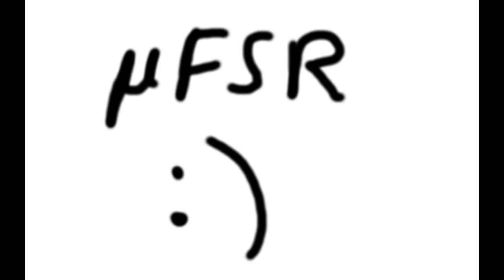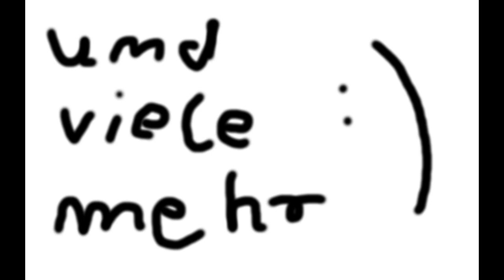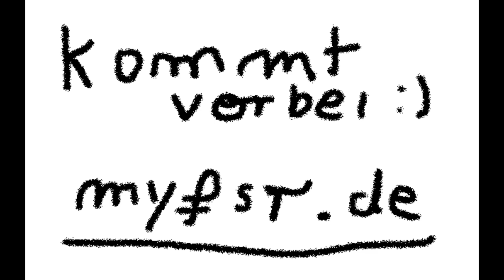Der Fachschaftsrat Mathematik stellt sich vor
Der Fachschaftsrat ist die studentische Vertretung aller Studierender der Fachschaft Mathematik. Wir organisieren Veranstaltungen, sammeln Altklausuren und Skripte oder entsenden in Gremien wie bspw. den Studierendenrat, die Studienkommission oder Institutsräte. Gern sind wir auch direkter Ansprechpartner bei Fragen und unterstützen die Kommunikation zwischen Studierenden und Lehrenden. In diesem Video stellen wir uns persönlich vor.

Fakultät Mathematik
TU Dresden
Juni 2020